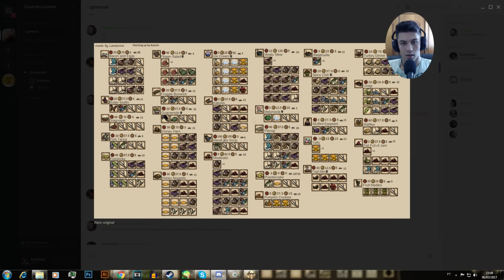MORTE ÁS ARANHAS! | Don't Starve Together | #24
FALA PESSOAL!! Aqui é o Kuro!! Sejam bem vindos a mais um vídeo!! Neste vídeo de Don't Starve eu inicio meu embate contra aranhas atrás de sua valiosa teia